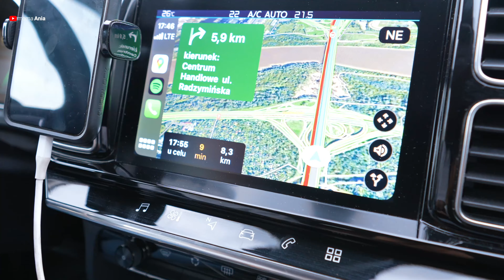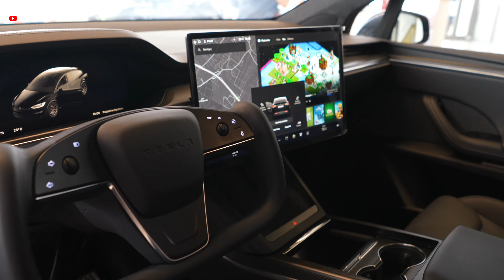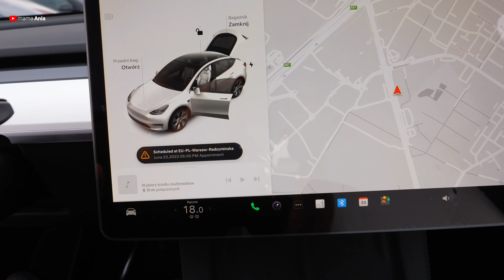⚡ NASZA TESLA - Odbiór - TESLA CENTER, Warszawa Ząbki '23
Zrobiliśmy to!!!
Mamy elektryka!
Przeżyjmy to jeszcze raz, odbiór samochodu z Tesla Center w Warszawie, pierwsza jazda i pierwsze wrażenia.

Serdecznie zapraszamy do wspólnego oglądania.
Macie pytania, śmiało pytajcie w komentarzach.

👉Będzie mi MIŁO za łapkę w górę i DZWONECZEK